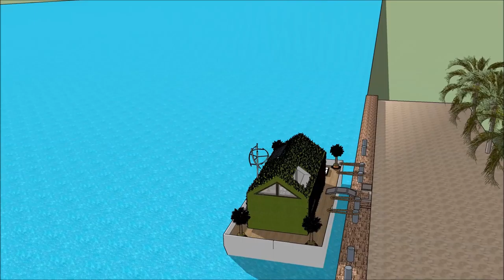Arquitetura modernista aquarela 3D studio pós moderna arquitetura revista casa moderna japonesa arqu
The floating house villa houseboatzania launching an innovative high-end luxury yacht floating house villa mansion home design potentially as a display of exhibition of the Arquitetura modernista aquarela 3D studio pós moderna arquitetura revista casa moderna japonesa arqu.

The collection of the Floating house villa houseboatzania concept of Arquitetura modernista aquarela 3D studio pós moderna arquitetura revista casa moderna japonesa arqu consists of high luxury and architectural art pieces in minimalism combined with living on the waterfront of the harbour.

The floating house villa mansion yacht design has the basis to sustain living with high standards and contemporary structural design Arquitetura modernista aquarela 3D studio pós moderna arquitetura revista casa moderna japonesa arqu with numerous of prospects for excessive living and celebrating the desire of life worldwide: